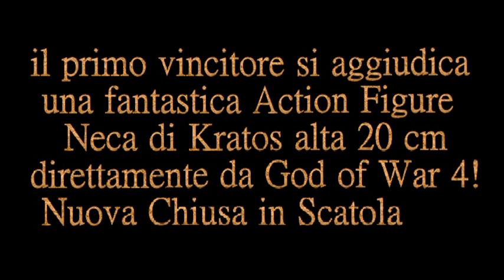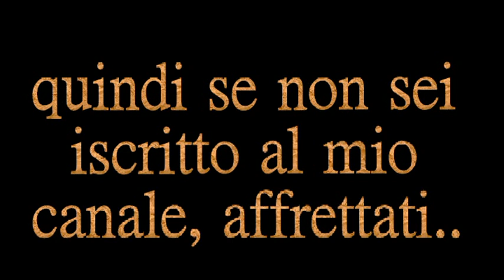Nuovo Giveaway a Sorpresa!!